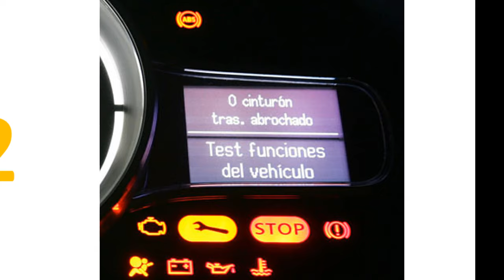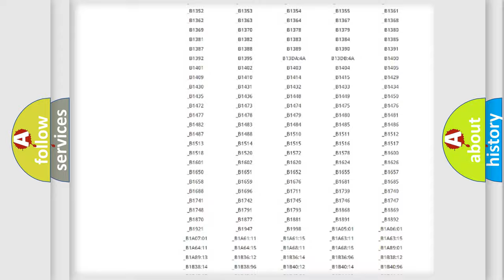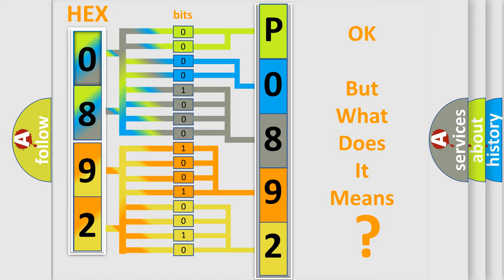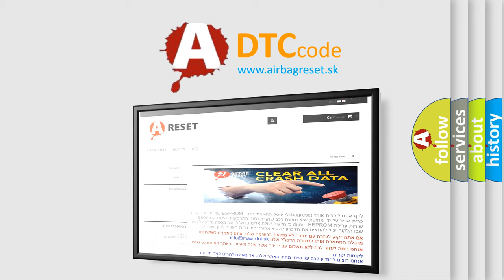DTC Volkswagen P0892 Short Explanation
Contents:
0:21 Basic DTC analysis according to OBD2 protocol standard.
1:48 Insight into programming
2:58 A diagnostically understandable description of the Diagnostic Trouble Code
3:05 Basic error definition

Make:
Volkswagen
Code:
P0892
Definition:
Vehicle Configuration Not Programmed - No Subtype Information
Description:
The Radio is not configured correctly to the vehicle.
Cause:
PROXI CONFIGURATIONRADIO